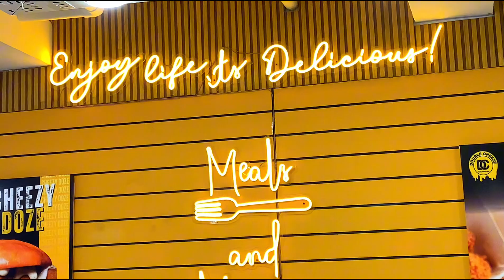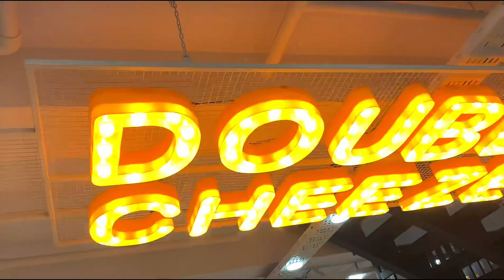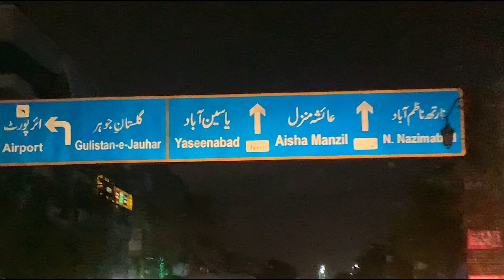Double cheese restaurant | Amazing deals 😋